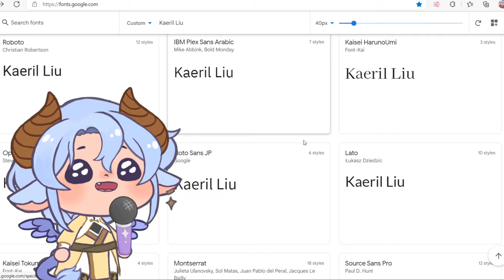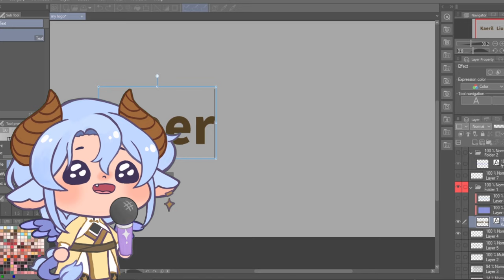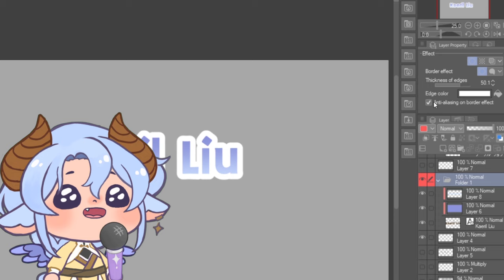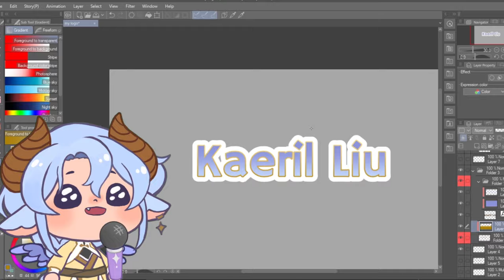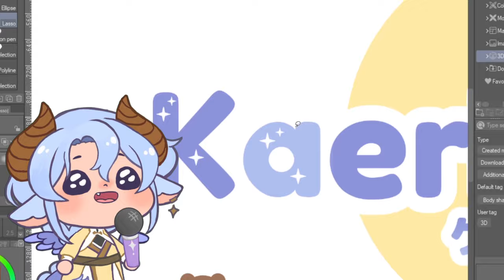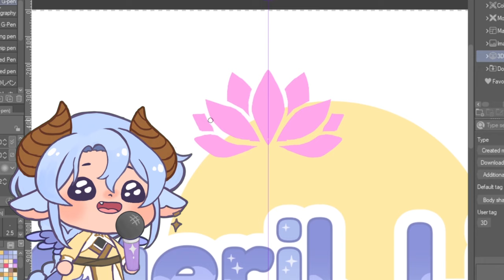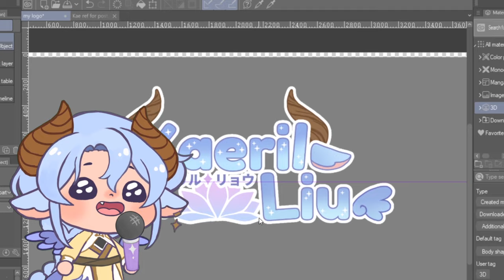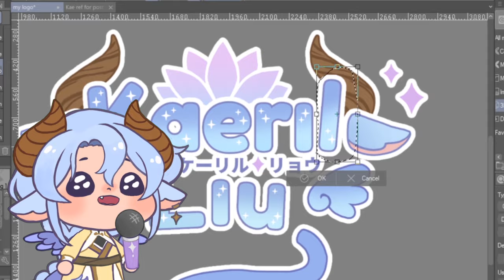【Vtuber Tutorial】✦ Simple Vtuber Logo Making Tutorial ✦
Are you a vtuber? Do you want to make your own Vtuber Logo?

Font used:
Fredoka One

I'm an independent Vtuber. Not associated with hololive, nijisanji, etc